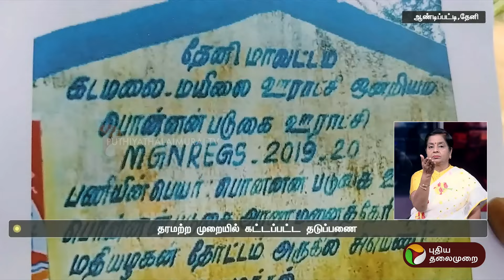தரமற்ற முறையில் கட்டப்பட்ட தடுப்பணை... ஒப்பந்ததாரர் மீது நடவடிக்கை எடுக்க கோரிக்கை! | PTT